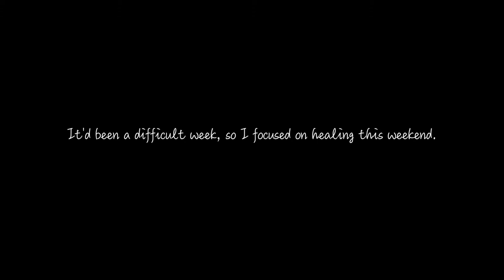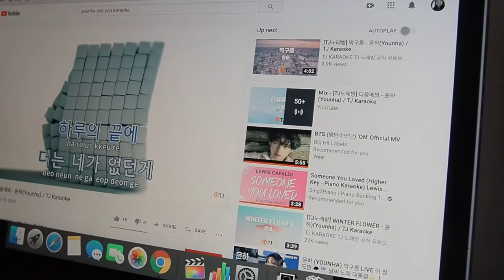Self-Care Weekend | Ayre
Send me letters to:
Arianne Cruz